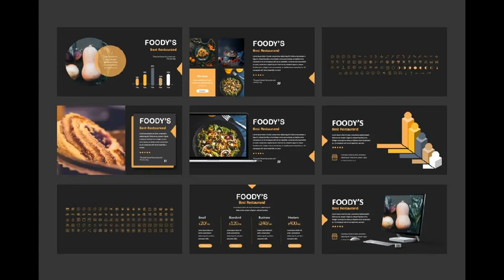Foody Creative Google Slide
This Product has a professional, ultra-modern and unique design, where each slide is created with love and attention to detail. is a Multipurpose Creative Creative Template Presentation is a multipurpose Presentation template that can be used for any type of presentation: business, portfolio, corporate, branding, advertising etc.! Get access to this professionally designed complete presentation by clicking this